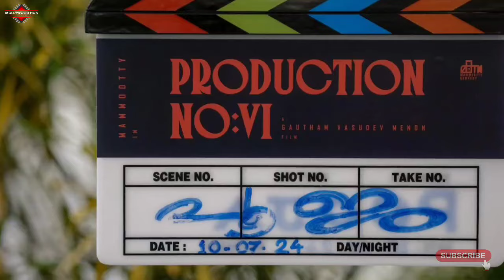മമ്മൂക്കയുടെ പുതിയ സിനിമയുടെ പേര് ലീക്കായി!🥵 | Mammootty New Movie Title Leaked | Bazooka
Kerala state film awards
filmfare award 2024
mammootty in film fare awards
mammootty's speech in film fare awards
Kerala state film awards 2024 latest
film awards 2024 latest news
wayanad latest news
mammootty latest
mammootty movie turbo
turbo release date
turbo movie trailer
turbo movie teaser
turbo songs
turbo movie latest news
mammootty latest news
mammootty next movie
mammootty full movie
turbo trailer
turbo review
turbo collection report
turbo movie budget
turbo audience response
turbo bgm
turbo trailer bgm
turbo music
turbo theatre response
turbo full movie malayalam
turbo teaser
turbo official teaser
turbo malayalam movie trailer
new malayalam full movie
mammootty new movie turbo
turbo new malayalam movie
turbo movie update
turbo mammootty movie
mammootty upcoming movies
latest released malayalam movies
new ott release movies
full movie malayalam 2024
full movie malayalam 2023
latest malayalam full movie
bazooka movie
bazooka new malayalam movie
bazooka teaser
bazooka trailer
bazooka mammootty new movie